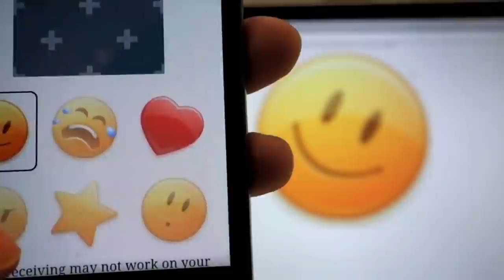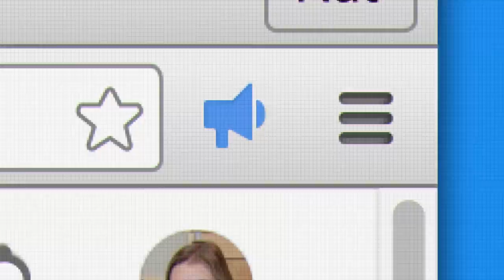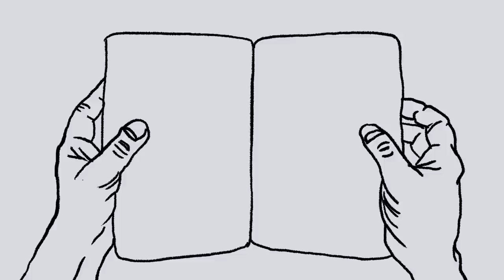Can You Accidentally Invent The Future?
We knew Alex as this person who would sometimes visit our co-workers and show them interesting demos of things that he and his teammates had recently made. So, we of course wanted to see those demos for ourselves! We tracked him down, and his teammate Chris, to learn more about what their team at Google does.

Turns out, the Airbender team is a small group of folks working on physical interaction research & development. Their main focus is to invent new ways for people to interact with computers. And in their quest to do so, they make a ton of different stuff –– including gesture recognition, computer vision, multi-device interactions, VR input, sound, haptics, bad ideas/mistakes/accidental discoveries, and more.

Links!

And here’s the Radiolab episode we mentioned, which tells the story of how penicillin was accidentally discovered (And if you want to know more about penicillin/mold, we also recommend Surprisingly Awesome's episode about mold

Thanks to our our friend Vibe Mountain for the music in this episode, and our friends Julia Melograna and Zoë Lotus for the illustrations and animations.

Nat & Lo's 20% Project
-- a show about all the stuff we're curious about at Google.